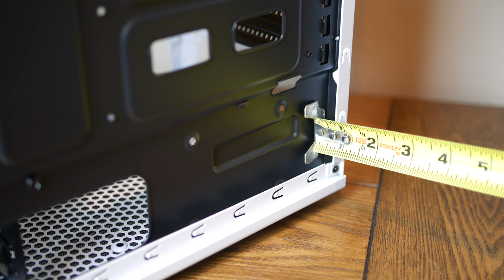Fractal Design Focus G - Cheap Doesn't Mean "Cheap"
Fractal's newest might be just right for your next budget build.

My Gear List:
Panasonic Lumix G7
Sigma 18-35mm Art Lens
Metabones Speed Booster
Zoom H4N Pro
Monoprice Large Diaphragm Condenser Mic
Audio-Technica ATR6550 Shotgun Mic
VidProXM-L Lav Mic
Limo Studio Softboxes
Manfrotto 501HDV Fluid Head
Manfrotto 475B Tripod
3Pod Orbit 4 Section Carbon Fiber Tripod
Monoprice Microphone Boom Arm
Kamerar Slider